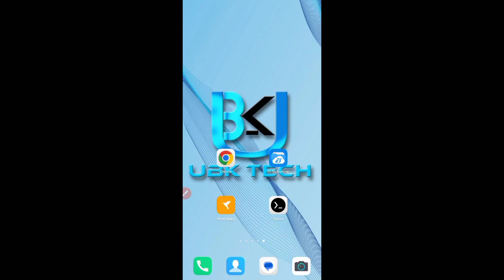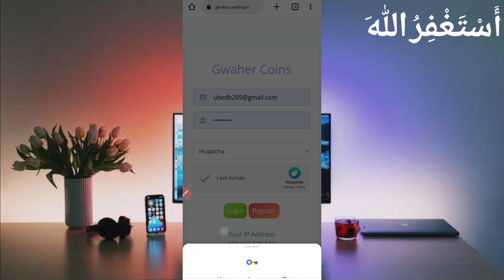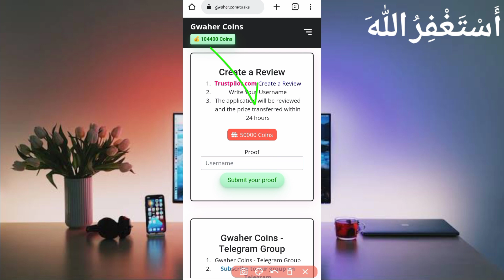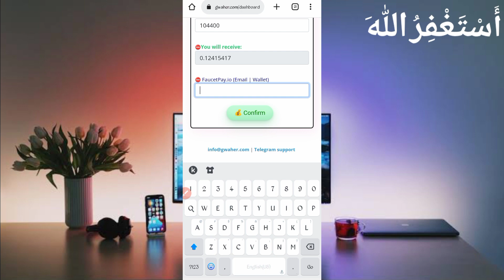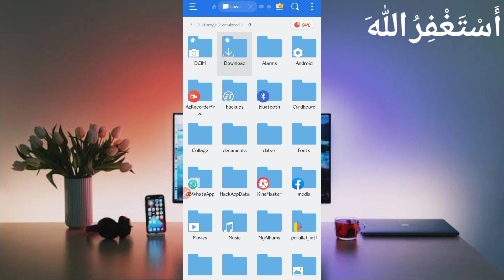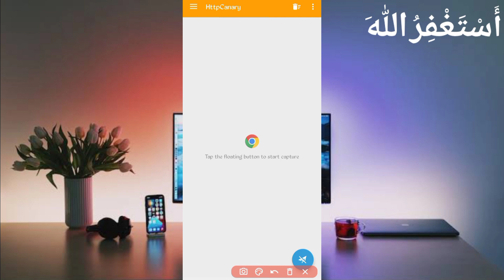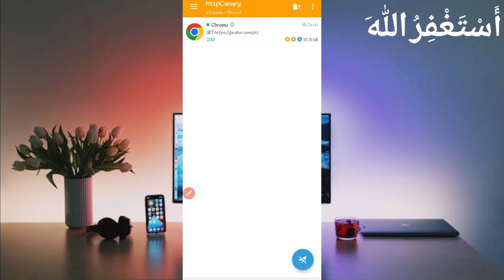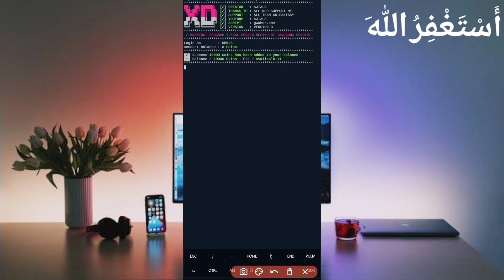Earn Free Bitcoin Via Termux | Make Money Online 2023 | Earn crypto online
Earn Free BTC DOGE USDT Via Termux | Make Money Online 2023 | Earn Free Bitcoin

All Link provide for user requirements.

Social Accounts\For Bussiness

More Searches:
termux
how to earn money online
faucet termux
termux btc
bitcoin termux
faucetpay termux
make money online 2023
script termux
termux mining
givvy termux
termux faucetpay
earn crypto
captcha bypass
earn money by playing
termux script
captcha earning app
auto claim faucet script
captcha earn money
coinbase earn money
crypto earn
make money online 2022
mining termux
termux mining crypto
faucetpay mining
how to earn free bitcoin
free bitcoin
bitcoin mining
termux bitcoin